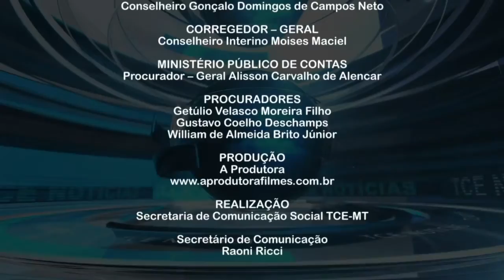TCE e Senai entregam respiradores à Santa Casa para tratamento do coronavírus